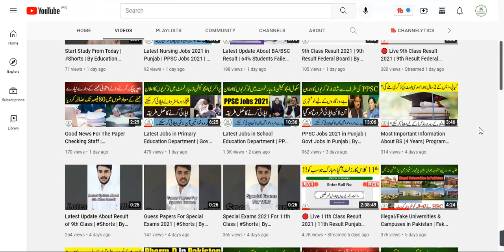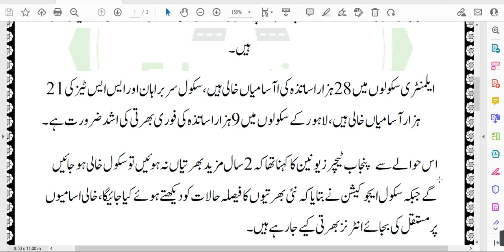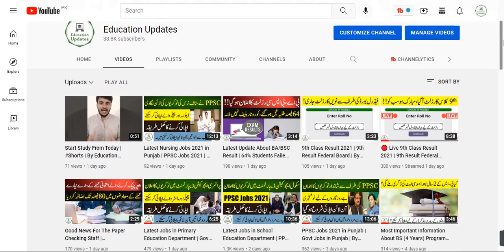Latest Update About Educators Jobs 2021 | Teaching Jobs 2021 | By Education Updates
Hi...!

Latest Update About Educator Jobs 2021 | Teaching Jobs 2021 | By Education Updates